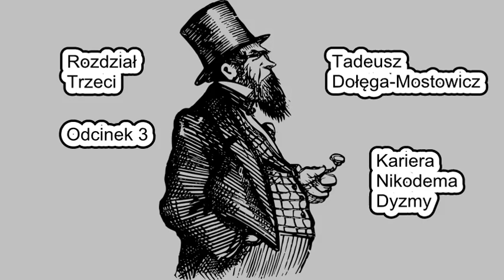Kariera Nikodema Dyzmy odc.10 - Tadeusz Dołęga-Mostowicz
Powieść w odcinkach w Radio KOT.
Czyta: Paweł Kot